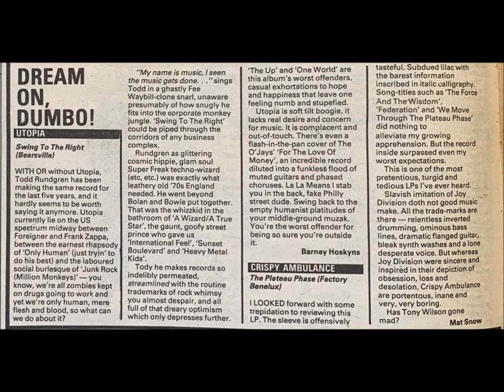Crispy Ambulance-The Poison (Live 5-14-1982)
Crispy Ambulance
Live University of Manchester Institute of Science and Technology, England

Say Shake
Sexus
Travel Time
Choral
Frozen Blood
Are You Ready?
The Plateau Phase
The Poison